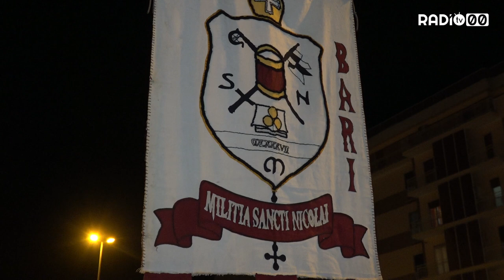Gli sbandieratori annunciano la grande Festa dei Santi Medici